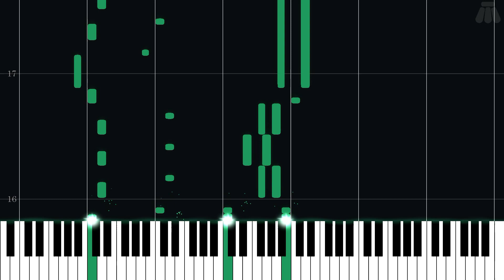Victory Fanfare - Final Fantasy VI - Intermediate Piano Tutorial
Intermediate Piano Tutorial for Victory Fanfare from Final Fantasy VI (1994) in the Final Fantasy series.